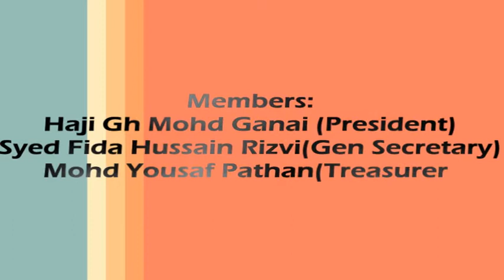Majalis No- 8 Ashra-e-Chehlum 2017|Maulana Kumail Azmi| only on Hussaini Voices India